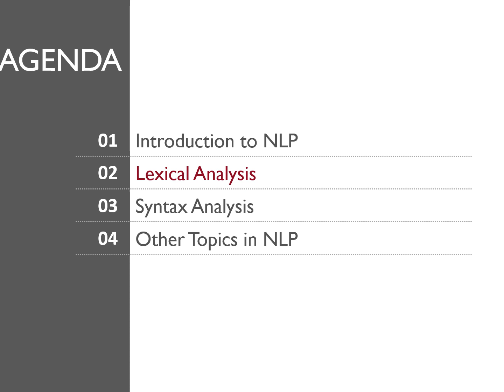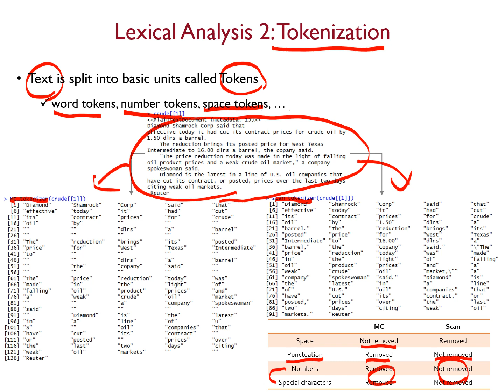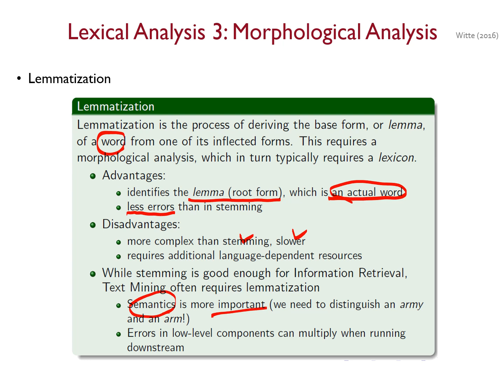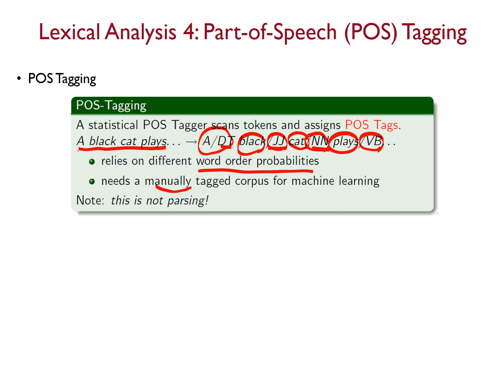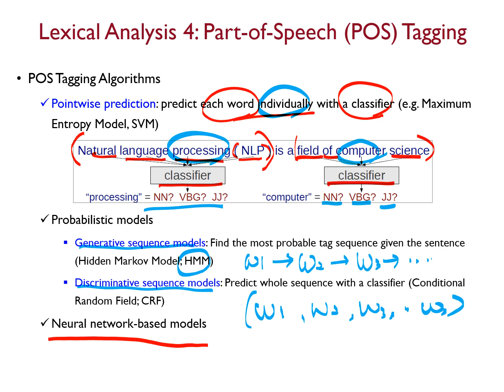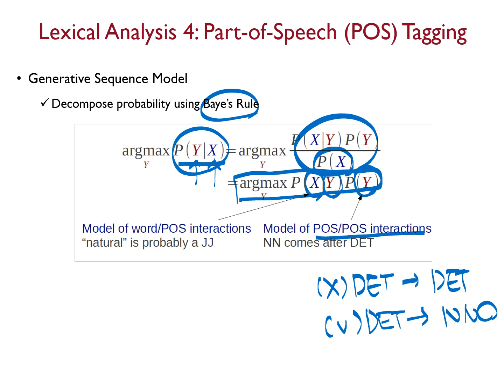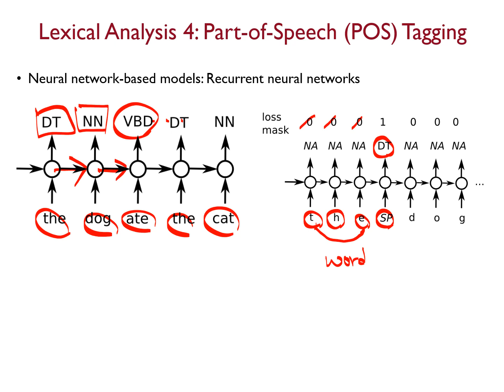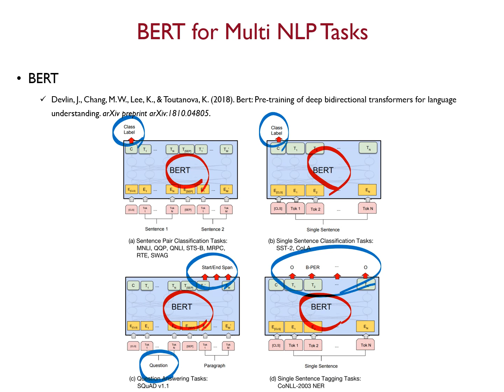02-2: Text Preprocessing - Part 2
고려대학교 산업경영공학과 일반대학원
Unstructured Data Analysis (담당교수: 강필성)
Lexical Analysis